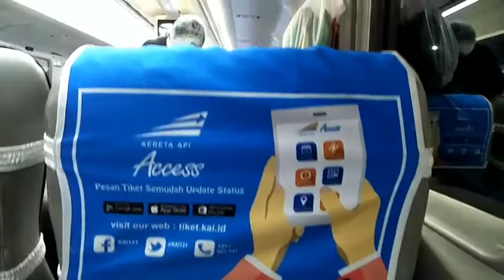🚇 Stasiun Cirebon 🚂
Stasiun Cirebon di tetapkan sebagai Bangunan Stasiun Cagar Budaya Berdasarkan SK Menbudpar No:PM. 58/PW.007/MKP/2010. Stasiun Cirebon terletak di Kecamatan Kejaksan, kota Cirebon. Posisi stasiun di Daerah Operasi (DAOP) III Cirebon ini termasuk strategis karena berada tidak jauh dari persimpangan dua jalur yaitu menuju Purwokerto-Kroya dan jalur utara ke arah Semarang. Sebagai stasiun besar, semua kereta api kelas komersial (bisnis-eksekutif) berhenti di stasiun ini. Stasiun Cirebon merupakan tipe stasiun satu sisi, di mana posisi emplasemen sejajar dengan bangunan stasiun.

Stasiun Cirebon didesain oleh Arsitek Belanda bernama Pieter Adriaan Jacobus Moojen yang diresmikan pada 3 Juni 1912 bersamaan dengan dibukanya lintas milik SS Cikampek-Cirebon sejauh 137 kilometer. Gaya arsitektur bangunannya merupakan perpaduan dari ciri arsitektur lokal dengan pengaruh aliran seni Art Deco. Sebagaimana ciri khas bangunan batu yang berasal dari periode 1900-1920, fasad atau tampak bangunan yang cukup menonjol adalah susunan simetris gedung. Apabila dilihat sekilas, siluet bangunan terdiri dari dua menara dengan atap berbentuk piramida yang mengapit sebuah bagian atas bangunan utama. Pada zaman kolonial, pelayanan penumpang dan barang masih dalam satu stasiun, tetapi dipisahkan oleh dua loket di bagian kiri khusus penumpang dan sebelah kanan untuk bagasi. Oleh sebab itu pada bagian depan dua menara tersebut pernah dipasang tulisan “KAARTJES” (karcis) di sebelah kiri dan “BAGAGE” (bagasi) di sebelah kanan.

Pada bagian muka sebelah atas menara dan bangunan utama dibuat deretan jendela kaca persegi terbuat dari kaca patri berwarna-warni dilengkapi sejumlah roster atau lubang ventilasi. Selain untuk keindahan, kaca patri juga berfungsi sebagai penerangan alami ketika cahaya matahari masuk ke dalam. Sedangkan pada malam hari pencahayaan bersumber dari lampu gantung antik yang terletak di tengah ruangan. Gaya ukiran Art Deco tampak terlihat di bagian ujung puncak dinding atap bagian depan yang dihiasi dengan ornamen mahkota. Pada saat diresmikan, pintu masuknya berupa empat lubang pintu melengkung (busur panah). Untuk memberikan karakter kuat dari ciri hiasan yang sedang tren pada masa itu diberi semacam tonjolan garis yang membingkai lubang pintu dan dinding pembatas antar ruang. Loket penjualan karcis terletak di dalam bangunan utama yang terhubung langsung dengan gerbang depan. Ruangan di depan loket berupa ruang dengan plafon tinggi sehingga berkesan luas. Jalur 1 dan 2 beserta emplasemennya dinaungi kanopi lebar yang menggunakan rangka atap baja.

Sejak pabrik pengolahan tebu pertama kali didirikan pada 1813 di Tegal, industri gula yang berkembang terus menyebar hingga ke wilayah Cirebon. Sebelum politik Tanam Paksa diterapkan pada 1830, wilayah Cirebon sudah menjadi salah satu sentra perkebunan gula di Jawa. Walaupun saat itu kereta api belum diperkenalkan, jalan rel bertenaga hewan ternak sudah dipasang dari pelosok-pelosok perkebunan tebu untuk mengangkut hasil panen menuju pabrik gula. Sampai akhir abad ke-19 di wilayah Cirebon saja sudah lebih dari sepuluh pabrik gula berdiri yang membuka peluang bisnis angkutan gula lewat kereta api. Meski demikian perusahaan kereta api negara Staatspoorwegen (SS) baru mengembangkan eksploitasi rel kereta apinya di Cirebon pada 1911. Peristiwa itu diawali dengan peletakan batu pertama pembangunan Stasiun Cirebon Kejaksan pada lintas Batavia-Cikampek-Cirebon-Purwokerto-Kroya.

Pencahayaan pada siang hari diperoleh dari bidang kaca pada sisi depan dan belakang, sedangkan pada malam hari pencahayaan bersumber dari lampu gantung antik yang terletak di tengah ruangan menciptakan suasana yang berbeda. Lubang kotak-kotak di bagian atas berfungsi untuk mengalirkan udara sehingga ruangan ini terasa sejuk. Emplasemen dan peron dinaungi atap lebar yang menggunakan rangka atap truss baja profil.

 🚂 Sejarah Stasiun Kereta Api Cirebon

Sejak pabrik pengolahan tebu pertama kali didirikan pada 1813 di Tegal, industri gula yang berkembang terus menyebar hingga ke wilayah Cirebon. Sebelum politik Tanam Paksa diterapkan pada 1830, wilayah Cirebon sudah menjadi salah satu sentra perkebunan gula di Jawa. Walaupun kereta api belum diperkenalkan, jalan rel bertenaga hewan ternak sudah dipasang dari pelosok-pelosok perkebunan tebu untuk mengangkut hasil panen menuju pabrik gula. Sampai akhir abad ke-19 di wilayah Cirebon saja sudah lebih dari sepuluh pabrik gula berdiri yang membuka peluang bisnis angkutan gula lewat kereta api..